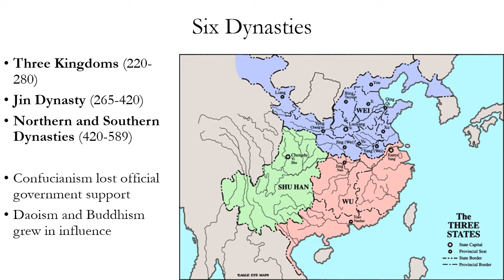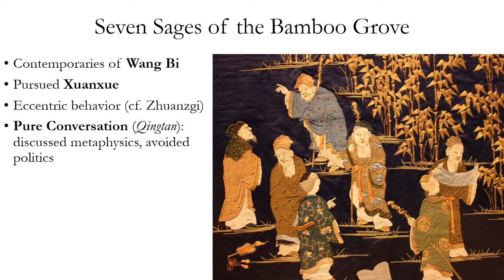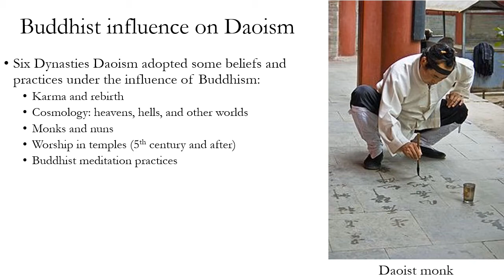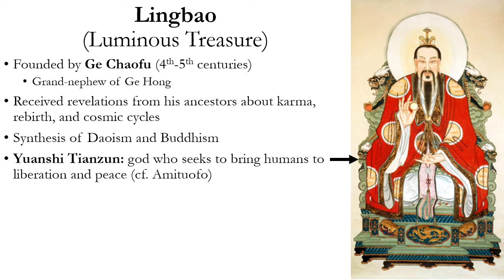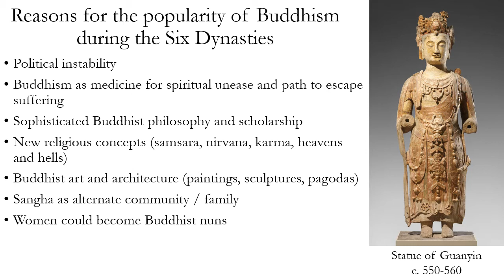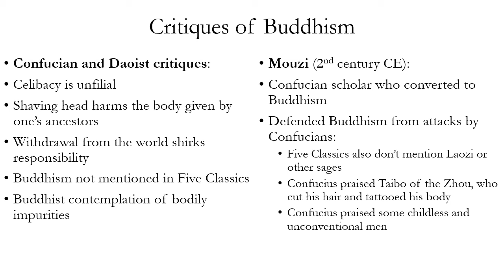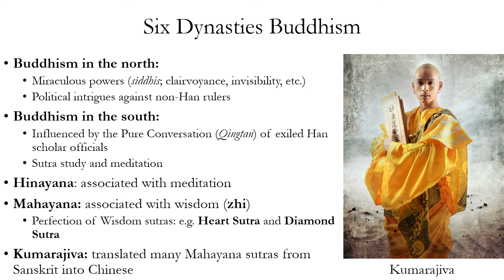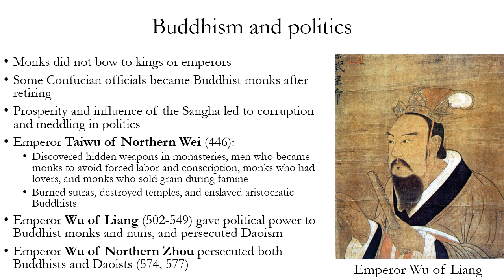Chinese Religion Part 8: Six Dynasties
Buddhism and Daoism during the Six Dynasties period.